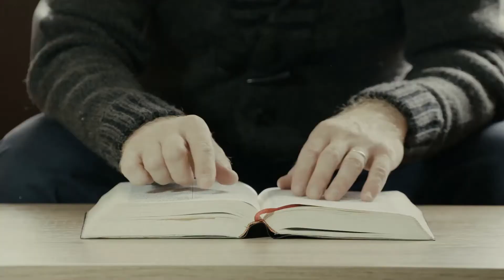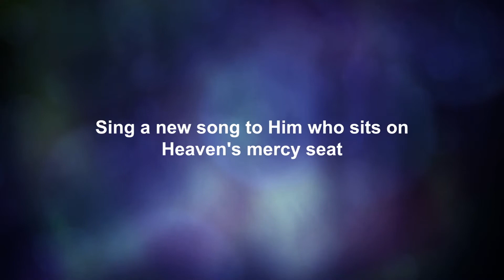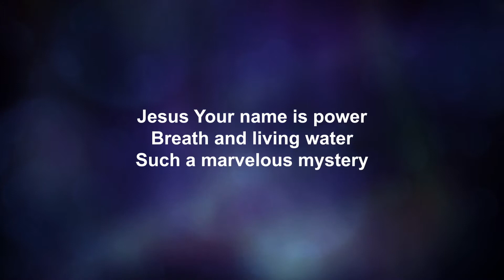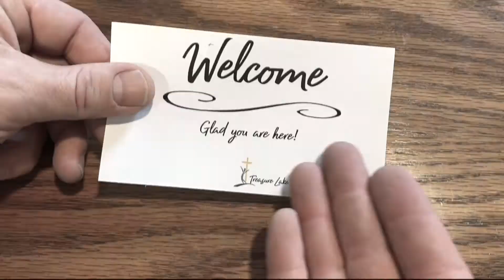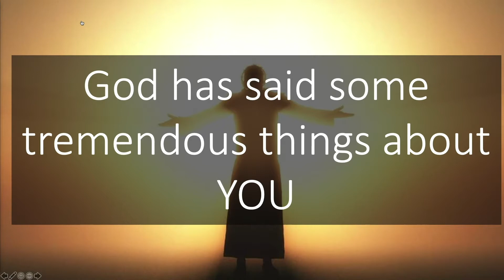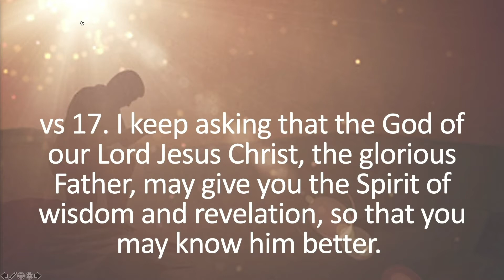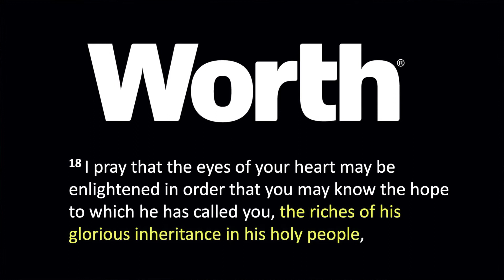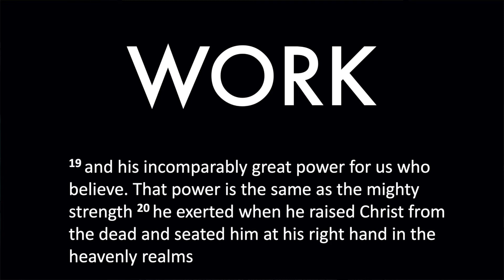You are Special Ephesians 1 15 to 23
Paul prays for his fellow believers.